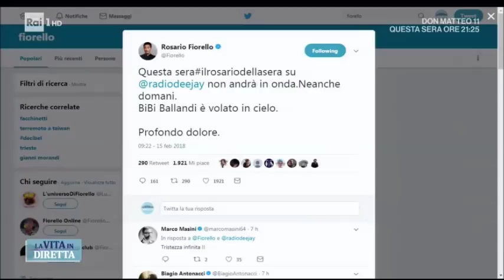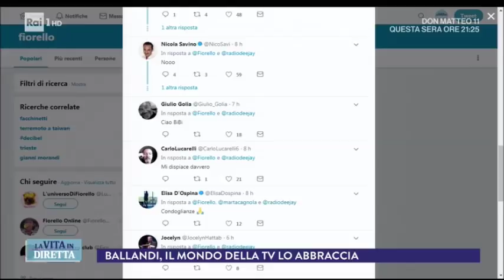Addio Bibi Ballandi, re dello show (1^ parte) - La vita in diretta 15/0272018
TUTTI I VIDEO E LE PUNTATE - È morto il produttore Bibi Ballandi, ci ha lasciato dopo una lunga malattia. Figlio d'arte cresce nell'ambiente dei concerti, delle balere e delle discoteche romagnole. Nel 1983 è tra i fondatori della discoteca Bandiera Gialla. Ha lavorato con Al Bano, Orietta Berti, Nicola Di Bari, Caterina Caselli, Mina, Little Tony e Rita Pavone; Lucio Dalla, Ron, Francesco De Gregori, Fabrizio De André, Roberto Vecchioni e Pierangelo Bertoli, Gianni Morandi, Adriano Celentano, Mika, Roberto Bolle, Vasco Rossi, Fiorello...